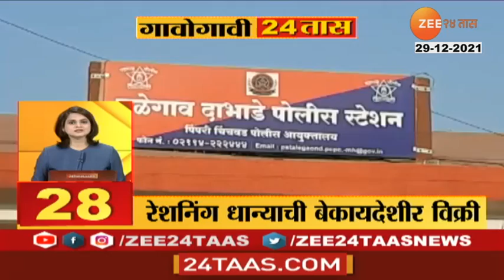महाराष्ट्रातील गावागावातील मोठया आणि महत्त्वाच्या बातम्या । गावोगावी २४ तास | Gavogavi 24Taas